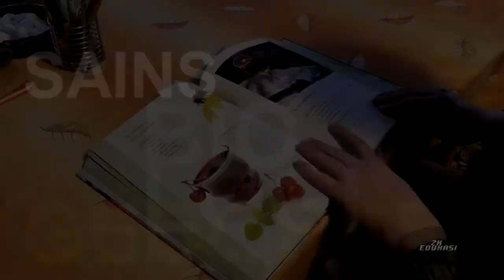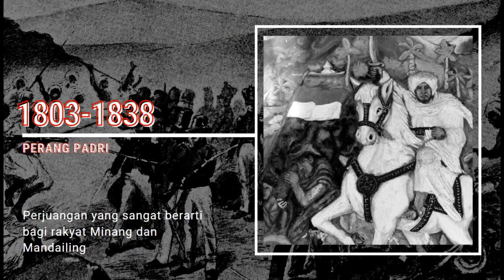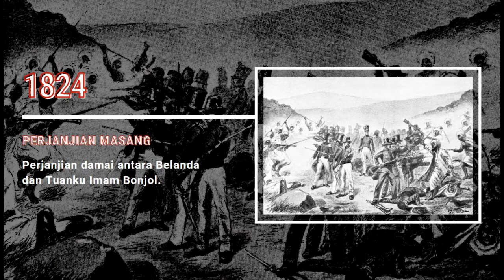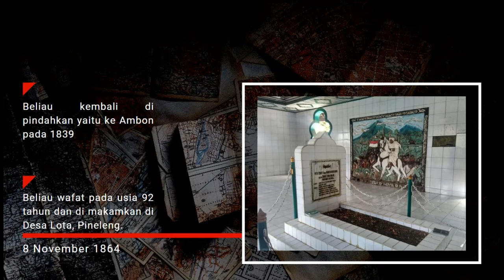Biografi Tuanku Imam Bonjol Singkat, Biografi Pahlawan Nasional Indonesia Tuanku Imam Bonjol Lengkap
Tuanku Imam Bonjol (lahir di Bonjol, Luhak Agam, Pagaruyung, 1772 – wafat dalam pengasingan dan dimakamkan di Lotta, Pineleng, Minahasa, 6 November 1864) adalah salah seorang ulama, pemimpin dan pejuang yang berperang melawan Belanda dalam peperangan yang dikenal dengan nama Perang Padri pada tahun 1803–1838. Tuanku Imam Bonjol diangkat sebagai Pahlawan Nasional Indonesia berdasarkan SK Presiden RI Nomor 087/TK/Tahun 1973, tanggal 6 November 1973.

Nama asli dari Tuanku Imam Bonjol adalah Muhammad Syahab, yang lahir di Bonjol pada 1 Januari 1772. Dia merupakan putra dari pasangan Bayanuddin Syahab (ayah) dan Hamatun (ibu). Ayahnya, Khatib Bayanuddin Syahab, merupakan seorang alim ulama yang berasal dari Sungai Rimbang, Suliki, Lima Puluh Kota. Sebagai ulama dan pemimpin masyarakat setempat, Muhammad Syahab memperoleh beberapa gelar, yaitu Peto Syarif, Malin Basa, dan Tuanku Imam. Tuanku nan Renceh dari Kamang, Agam sebagai salah seorang pemimpin dari Harimau nan Salapan adalah yang menunjuknya sebagai Imam (pemimpin) bagi kaum Padri di Bonjol. Ia akhirnya lebih dikenal dengan sebutan Tuanku Imam Bonjol. Salah satu naskah aslinya ada di Dinas Kearsipan dan Perpustakaan Provinsi Sumatra Barat Jalan Diponegoro No.4 Padang Sumatra Barat. Naskah tersebut dapat dibaca dan dipelajari di Dinas Kearsipan dan Perpustakaan Provinsi Sumatra Barat.

Tak dapat dipungkiri, Perang Padri meninggalkan kenangan heroik sekaligus traumatis di ranah Minangkabau. Selama sekitar 18 tahun pertama perang itu (1803–1821) praktis yang berperang adalah sesama orang Minang dan Mandailing atau Batak umumnya.

Pada awalnya timbulnya peperangan ini didasari keinginan dikalangan pemimpin ulama di kerajaan Pagaruyung untuk menerapkan dan menjalankan syariat Islam sesuai dengan Ahlus Sunnah wal Jamaah (Sunni) yang berpegang teguh pada Al-Qur'an dan sunnah-sunnah Rasullullah shalallahu 'alaihi wasallam. Kemudian pemimpin ulama yang tergabung dalam Harimau nan Salapan meminta Tuanku Lintau untuk mengajak Yang Dipertuan Pagaruyung beserta Kaum Adat untuk meninggalkan beberapa kebiasaan yang tidak sesuai dengan Islam (bid'ah).